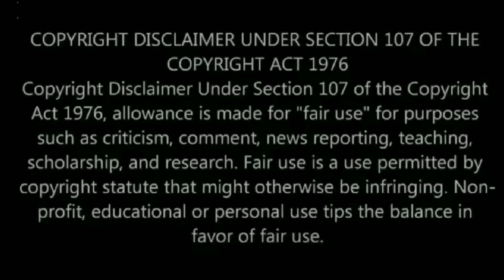Daya | in Concert Los Angeles | Insomnia & Don't Let Me Down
🛒 My Book: if you like award winning literature, you can buy my book

Support: Like this video
Daya performed Don't Let Me Down by The Chainsmokers, Insomnia & Sit Still Be Pretty live in concert at AHF's World AIDS Day celebration

Check out more gay movies coming out in 2022 Benediction abt Siegfried Sassoon Jack Lowden & Peter Capaldi, Mariano Biasin Sublime, Free Fall 2 or Freier Fall 2 Max Riemelt & Hanno Koffler, Borrowed Jonathon del Arco & Hector Medina, Great Freedom Franz Rogowski & Georg Friedrich, Beyond Ed Buck Hailie Sahar, Spoiler Alert The Hero Dies Michael Ausiello Jim Parsons Ben Aldridge, The temperature of me & you Disney Plus, The History of Sound Josh O’Connor & Paul Mescal

Check out Gay Netflix movies coming out in March: Merlí Sapere Aude Carlos Cuevas, David Solans Bruno & Pol, The Invisible Thread, Queer Eye Germany Ayan Yuruk Aljosha Muttardi Jan-Henrik Scheper-Stuke David Jakobs Leni Bolt Karamo Brown Antoni Porowski Jonathan Van Ness Tan France Bobby Berk The Andy Warhol Diaries, Once Upon a Time Happily Never After Sebastian Yatra, Asier Etxeandia & Tyler Perry A Madea Homecoming gay storyline

Check out the hottest show on Netflix Toy Boy: Jesús Mosquera, María Pedraza, Carlo Costanzia, José de la Torre Jairo & Andrea gay storyline

Check out Three Months Troye Sivan Viveik Kalra

Check out gay shows Paramount Plus: Star Trek Discovery Wilson Cruz & Anthony Rapp; Steam Room Stories: The Movie; C.O.G. Jonathan Groff, Younger Nico Tortorella & Michael Urie; Rocketman Taron Egerton & Elton John Farewell Yellow Brick Road & Coded Hidden Love of JC Leyendecker

Check out 2022 gay TV shows: Queer As Folk Johnny Sibilly, CW Tom Swift, Unconventional Kit Williamson Willam & Laith Ashley Uncoupled Neil Patrick Harris New Zealand Rurangi Elz Carrad Heartstopper 911 Lone Star Ronen & Rafael, Rebelde, Elite, Batwoman, Netflix Chosen & Trixie Motel. Gay series, gay storyline, filme gay, cine gay, sexo gay, gay hot, full gay movie, black gay Weddings, black gay reality, danish, dutch, queer, lgbt, new gay movie, gay kissing, gay kino, bokep gay, gaymer, throuple, gay couple, gay bear

Check out more 2022 gay films: Firebird Tom Prior, La Piel Ajena, Lone Star Bull Luke MacFarlane & Shangela, The Inspection Jeremy Pope, John Logan Horror Theo Germain, Red White & Royal Blue, Things Like This Santwon Mccray, Camp Billy Porter The Life Gabrielle Union film, Netflix Bayard Rustin film Colman Domingo & Billy Preston film

Check out Minyan, The Blonde One, O Fantasma, El Mar & Pink Narcissus

Check out gay films 2022: My Policeman Harry Styles, Fire Island Joel Kim Booster & Bowen Yang, BROS Billy Eichner & TS Madison, E Lynn Harris HBO Proteus & Tracey Edmonds, My Fake Boyfriend Keiynan Lonsdale & What If?

Check out gay Netflix shows: Elite Season 5, Elite Shorts, Dance of the 41, House of Flowers La Casa De Las Flores, Young Royals, Someone Has to Die, Operation Hyacinth, Loev, Your Name Engraved Herein & GameBoys

Check out gay films Amazon Prime: 15 Years 15 Shana, Query Justice Smith, A Series of Light, Cicada movie, Beyto, Young Hunter El Cazador, The carnival Gualeguaychú: El país del carnaval, Modern Love & American Gods

Milkshake Festival BBL BL Boys Lockdown Boy Love Quaranthings

Drag Race Season 14: Alyssa Hunter, Angeria Paris VanMichaels, Bosco, Daya Betty, DeJa Skye, Jasmine Kennedie, Jorgeous, June Jambalaya, Kerri Colby, Kornbread Jete, Lady Camden, Maddy Morphosis, Orion Story & Willow Pill

Check out Lil Nas X sexy locker room video That's What I Want

Check out underwear brands: Rufskin, Orttu, ES Collection, Ruben Galaretta, Tom of Finland, Cell Block 13, JJ Malibu